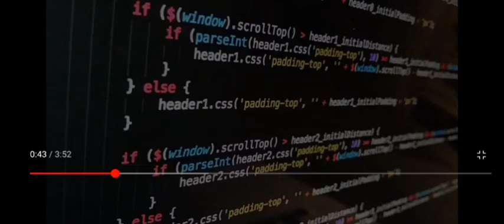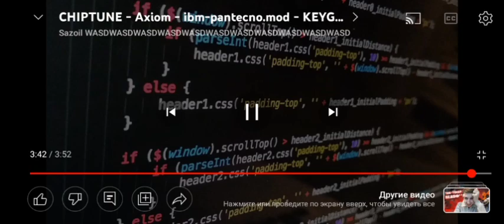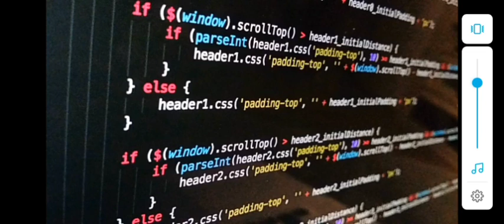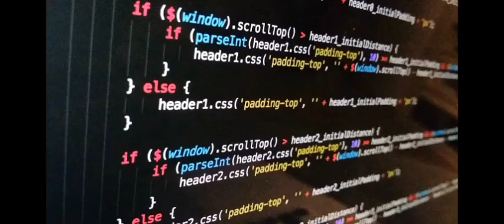CHIPTUNE Axiom ibom pantecmo mod KEYGEN CRACK MUSIC